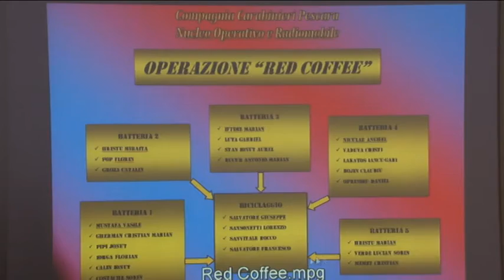Operazione "Red Coffee". Sgominata banda dei furti di rame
I carabinieri della Compagnia di Pescara hanno smantellato una organizzazione itali-romena specializzata nei furti di rame. Sequestrati mezzi e capannoni per 800 mila euro